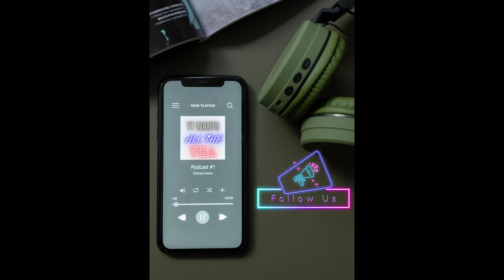TT Wants All The Tea (Betrayed Hearts)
🔥 Get ready for an explosive episode of "TT Wants All The Tea" podcast! 🎙️ Join our empathetic radio host, TT, as they dive into Tyra's jaw-dropping tale of betrayal, manipulation, and resilience.

In this gripping segment, Tyra courageously shares the heart-wrenching saga of her toxic marriage, unveiling a shocking web of abuse, infidelity, and emotional turmoil. 😢 From enduring her husband's coercive tactics to uncovering his secret double life with another woman, Tyra opens up about the pain and betrayal that shattered her world.

TT and the Tea Squad provide unwavering support and empathy, offering invaluable insights into navigating abusive relationships and reclaiming personal power. Will Tyra find the strength to break free from the chains of deception and forge a brighter future?